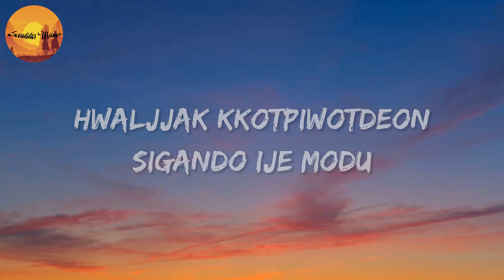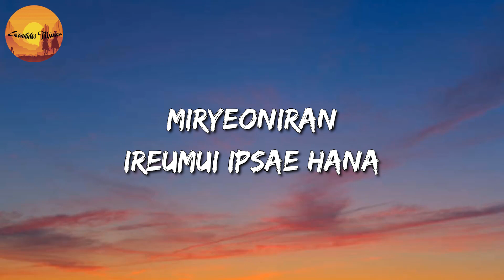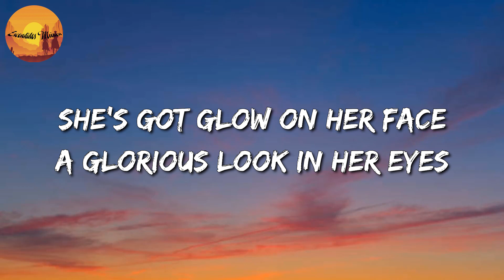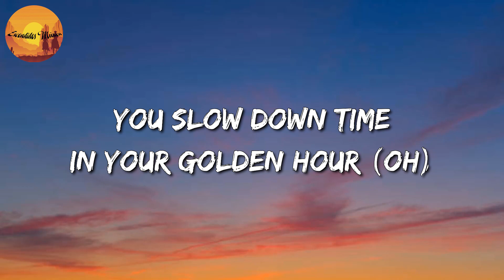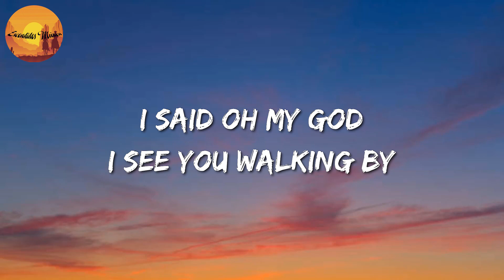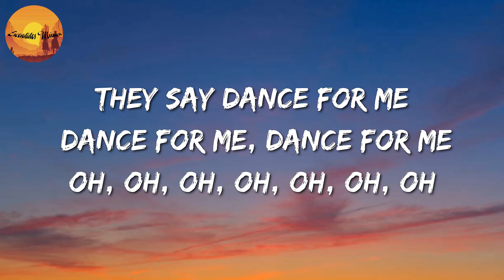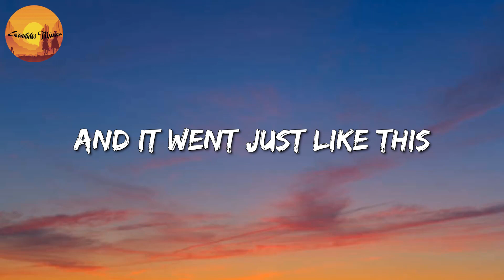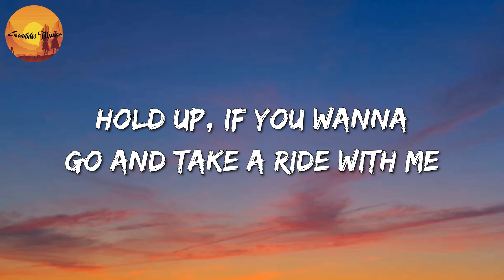🎵 JISOO – FLOWER || JVKE, Tones and I, Anne Marie (Mix)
🎧 FLOWER  Lyrics:

I was as nice as ABC Doremi
Those eyes have completely changed, maybe because this is also me

I fly like a blue butterfly
Everything you didn't catch is yours

The time when flowers were in full bloom is now all
To me lie, lie, lie

Burned red you and me
i'm fine are you okay
A beautiful day without a single cloud
I left only the scent of flowers

You and me, it was crazy hot
My one and only lilac that was trampled down miserably

I fly like a white petal
Because it's you who didn't catch me

Guided by the gentle wind
Spring is coming but we are bye, bye, bye

Goodbye now
never look back
A single leaf named lingering
Get away from you in the spring rain
Only the scent of flowers remains